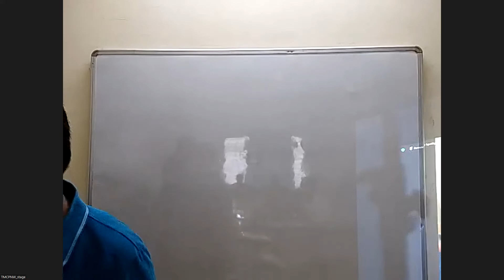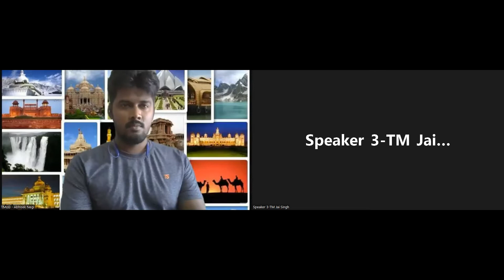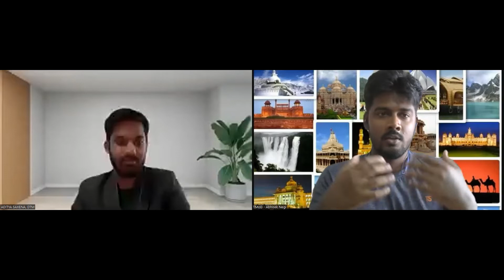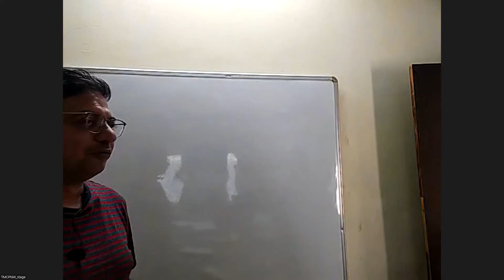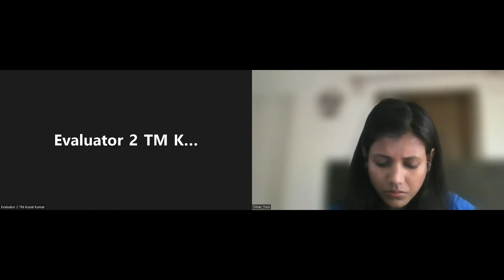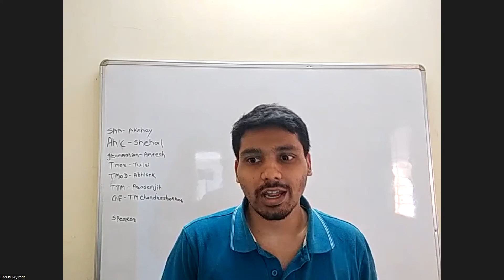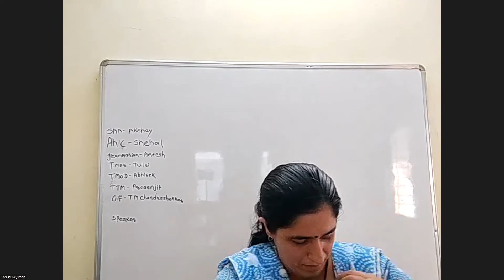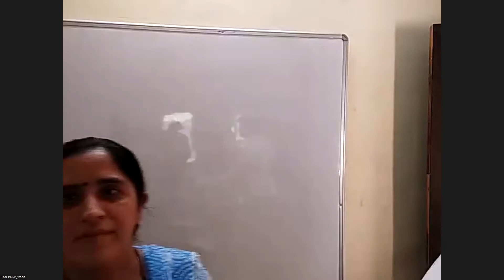385th Meeting | India - the Travel Destination | TM Abhisek | DTM Aditya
Toastmasters Club of Pune North West had a special meeting on 15th May, 2022 theme named  India - the Travel Destination.

We had three prepared speeches from TM Sagar, TM Ashutosh and TM Jai.
And special educational session on importance of EXCOMM roles by DTM Aditya.

If you wish to enhance your public speaking and leadership skills, please join Toastmasters Club of Pune North West.

VPM Jitendra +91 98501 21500/ VPPR Mayur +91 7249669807.